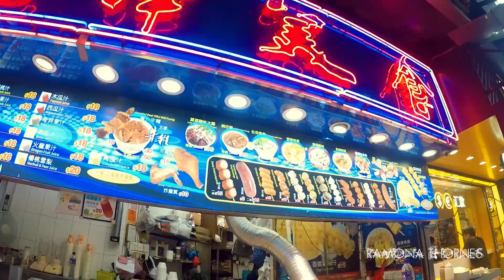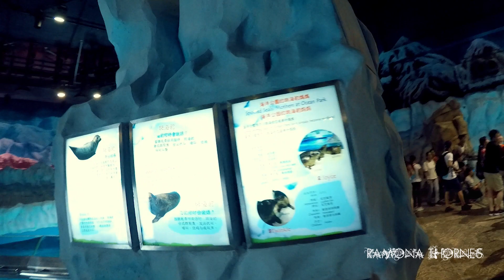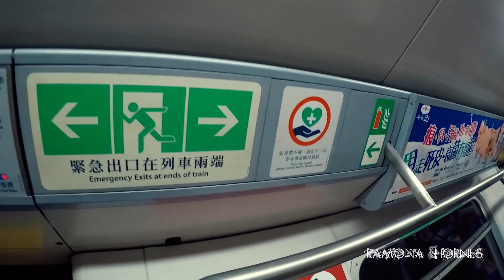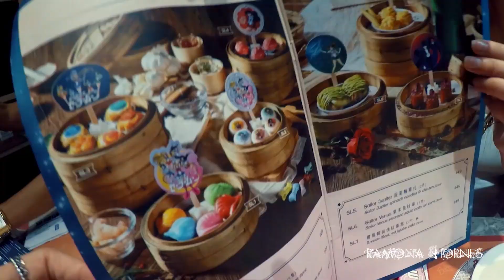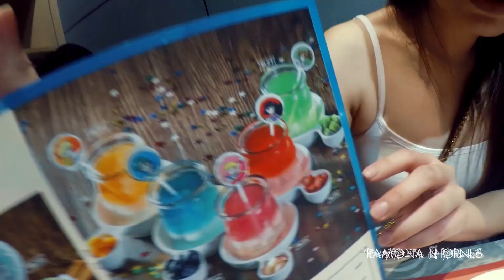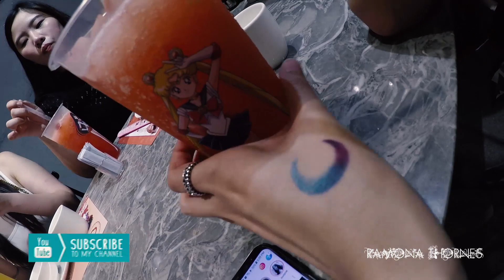Arci Muñoz- Hong Kong trip with Mother